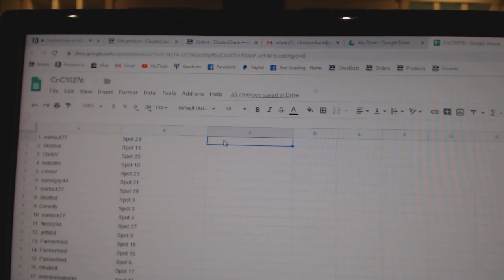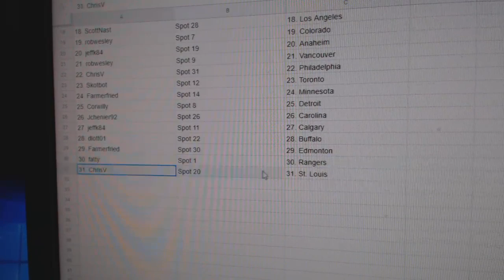Team Randoms - C&C GB #10,276